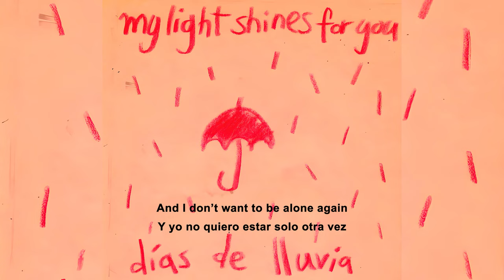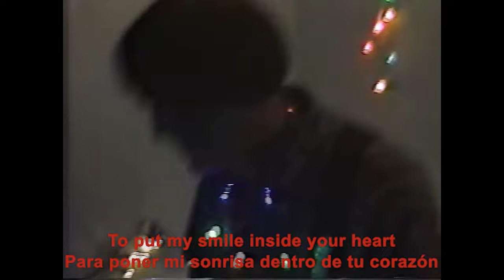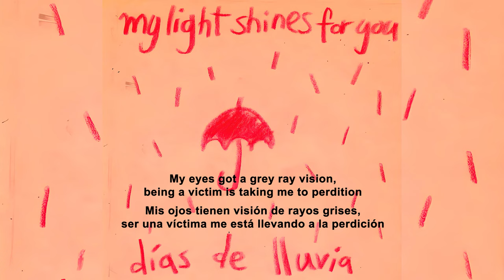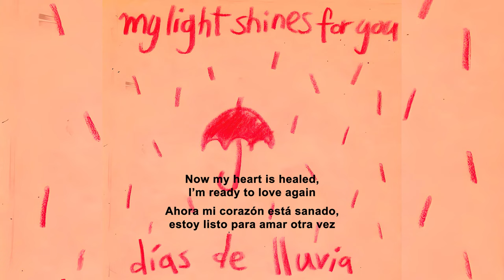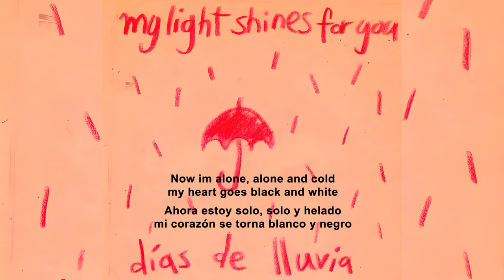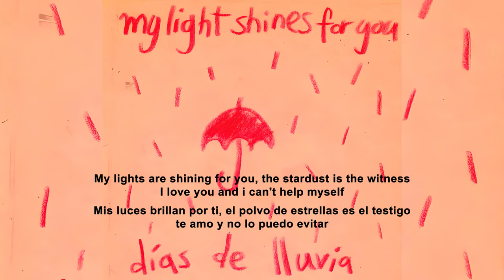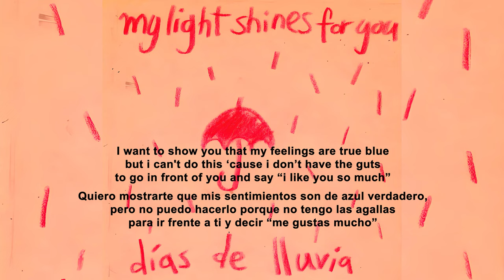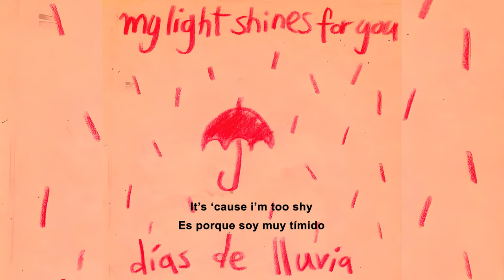My Light Shines For You - Días De Lluvia (2014) [Sub. Español]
My Light Shines For You - Días De Lluvia (2014)
Sello: Club Secreto - SHHH-002
           Federación De Universos Pop - FUP-021
           Heartwork-H???
Formato: Cassette, CD.
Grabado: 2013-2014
Genero: Twee Pop
País: Chile

Lista de Títulos:

01  Green Bicycle Girl |  00:00
02  Why? [Videoclip] |  02:18
03  Gloomy Days  |  04:52
04  Last Page  |  08:50
05  Little Little |  12:09

Grabado y mezclado por padmanabha das en su casa,
entre agosto y noviembre de 2014, portada por jean.

Why?  Publicado el 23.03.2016 - Por: Avocado Ramen
Filmado en invierno.
Gracias a nuestros amigos Ignacio y Alethia por ayudarnos a hacer este video.

My Light Shines For You son:
Mai - voz, bajo
Jean - voz, guitarra
Cristian - guitarra
Khan - batería